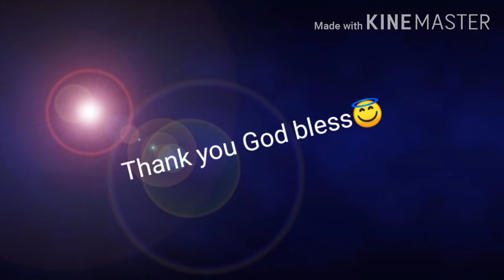Vegetables with Beef/ JackSpicePot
Vegetables with beef
1/2 lean beef
sayute
potato
pepper
carrots
1gloves garlic
1 medium size Onion
1 tabblespoon pepper
1 magic sarap
2. spoon oyster sauce
1 lever spread

Watch the vedio thank u